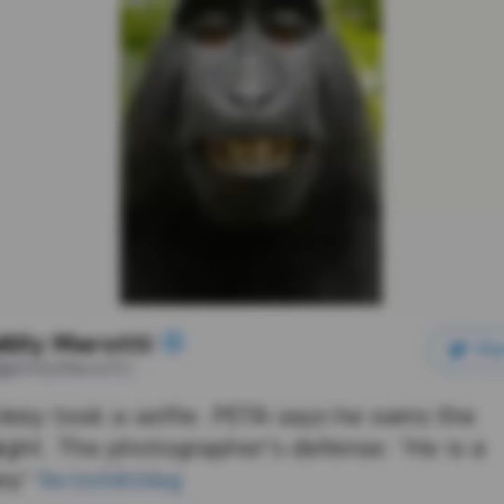Photographer Goes Broke After Monkey Sues Him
You may have seen the viral photo of a smiling black macaque looking straight into the camera from a few years ago. That was apparently a selfie that the monkey snapped himself, and PETA has sued the photographer who owns the camera, David Slater. PETA claims that since the monkey, named Naruto, took the picture himself, he owns the copyright and has the right to the proceeds from the photo.